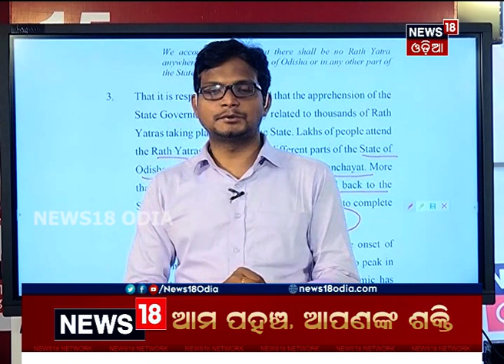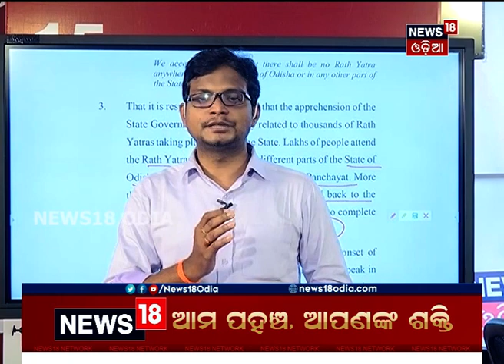Supreme Courtରେ କେନ୍ଦ୍ରର ଆଭିମୁଖ୍ୟକୁ Odisha ସରକାରଙ୍କ ସମର୍ଥନ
Supreme Courtରେ କେନ୍ଦ୍ରର ଆଭିମୁଖ୍ୟକୁ Odisha ସରକାରଙ୍କ ସମର୍ଥନ | Puriରେ Rathyatraକୁ କେନ୍ଦ୍ରର ସମର୍ଥନ | ରାଜ୍ୟ ସରକାର ଚାହିଁଲେ ରଥଯାତ୍ରା ସମୟରେ ପୁରୀରେ କର୍ଫ୍ୟୁ ଜାରି କରିପାରିବେ | ସହରକୁ ସାନିଟାଇଜ କରାଯିବ ଦରକାର | 22 June 2020